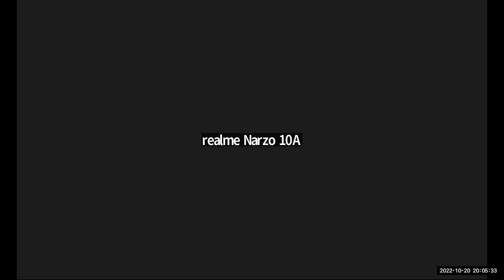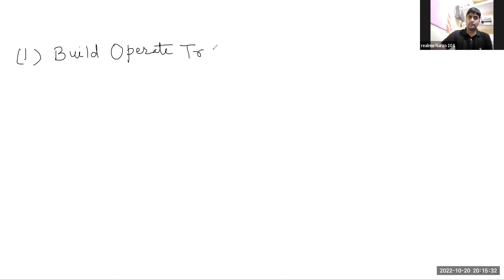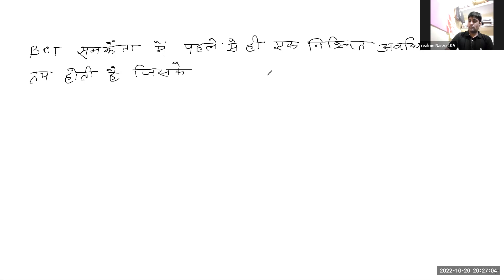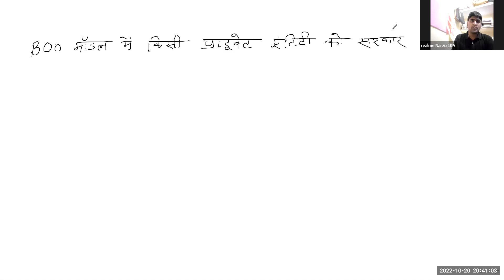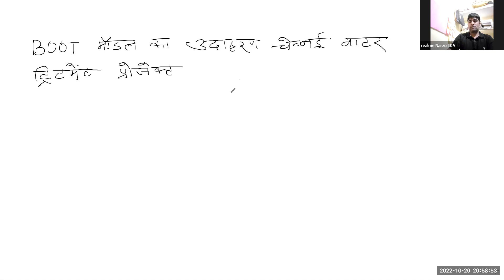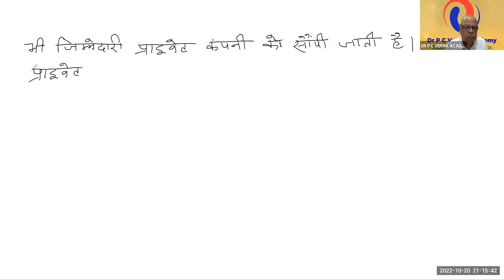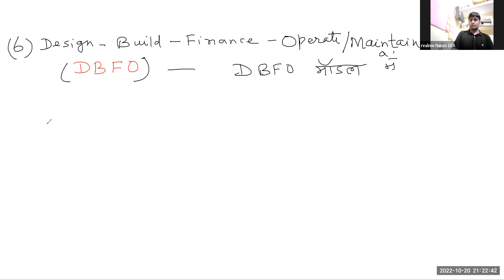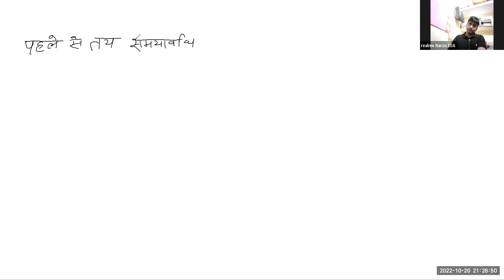TYPES OF PPP MODEL